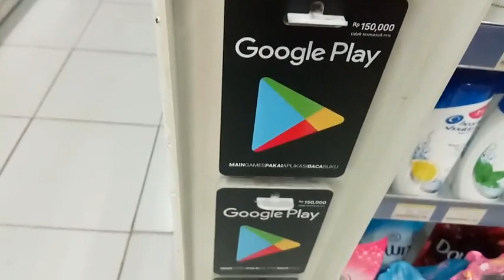VOUCHER GOOGLE PLAY DI INDOMARET MINIMAL RP20.000